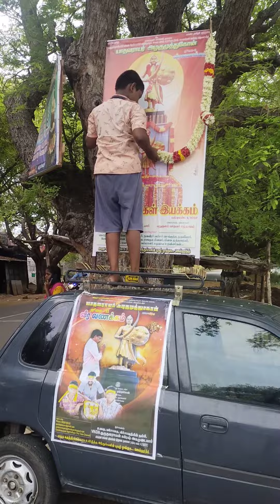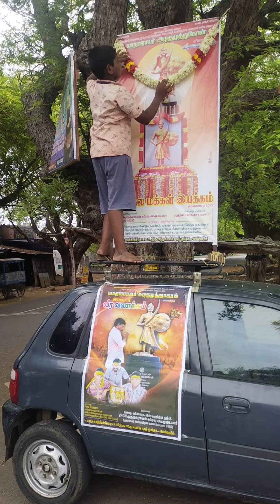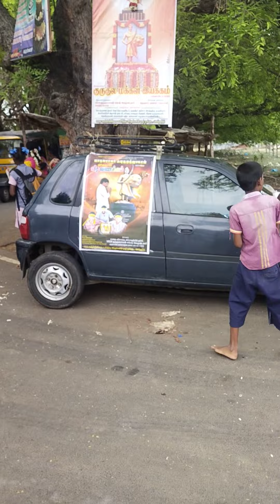ஜூலை_11 யாதவராயர் அழகுமுத்துகோன் குருபூஜை..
குருகுல மக்கள் இயக்கம் சார்பாக எளிய முறையில் தெருமுனையில் அருமை மாமா அழகுமுத்துகோன் குருபூஜை தின பிளக்ஸ் வைக்கப்பட்டு மரியாதை செய்யப்பட்டது..